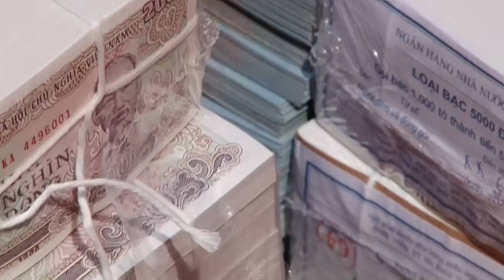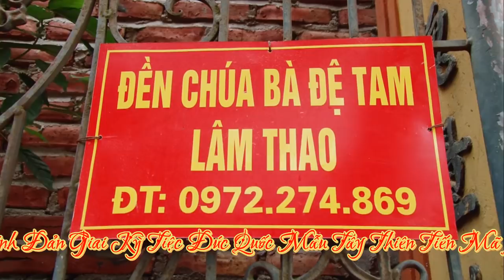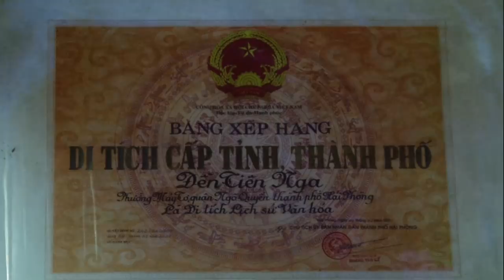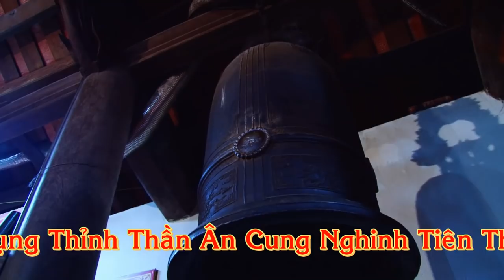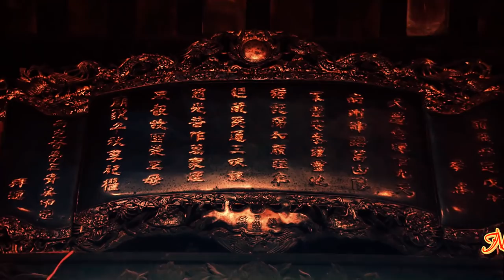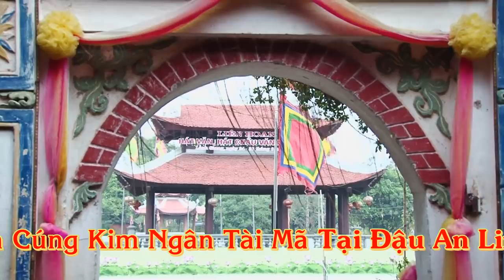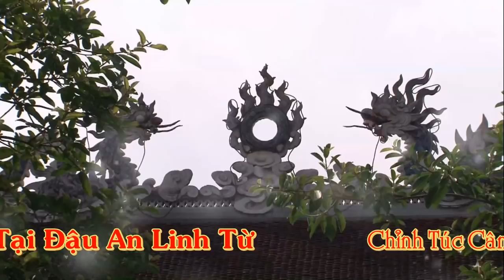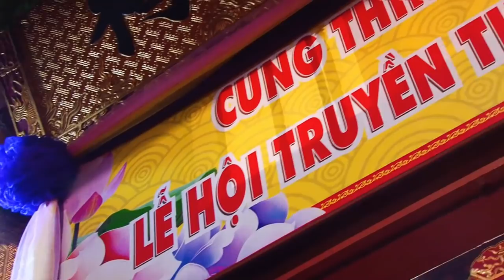🎸 ĐỘC LẠI ♻️ HOÀI THANH 👉 Hoài Thanh Hát Văn Hầu Đồng hd 1